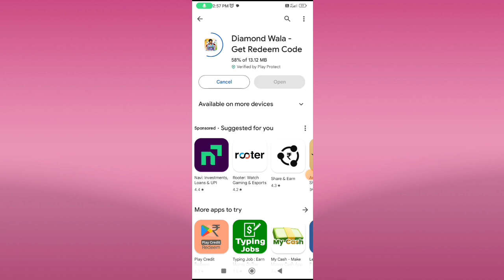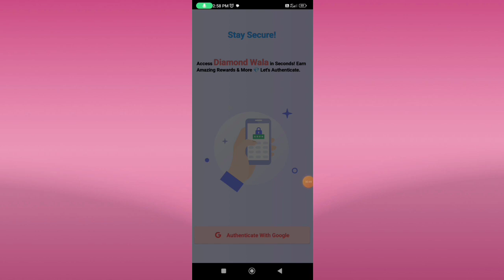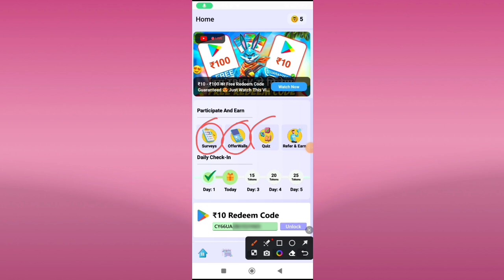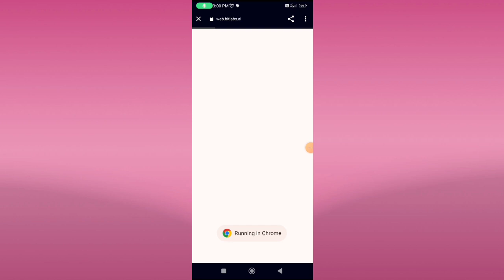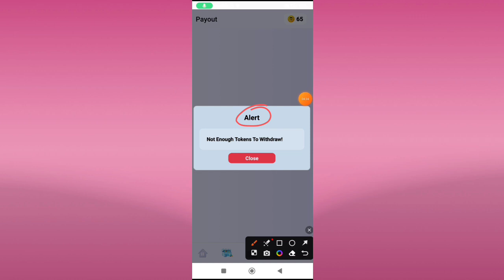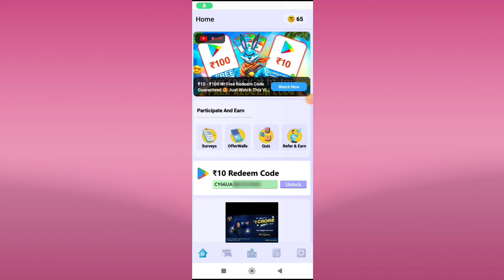₹240 Redeem Codes Free Fire Free Unlimited Redeem Codes ll How To Get Free Redeem Codes In 2 Minuts😍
₹240 रिडीम कोड फ्री फायर फ्री अनलिमिटेड रिडीम कोड 2 मिनट में फ्री रिडीम कोड कैसे प्राप्त करें 🥰